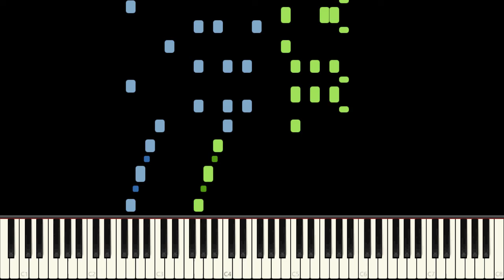Dill Pickles Rag Piano Tutorial - Charles L. Johnson - Medium (HQ Audio)